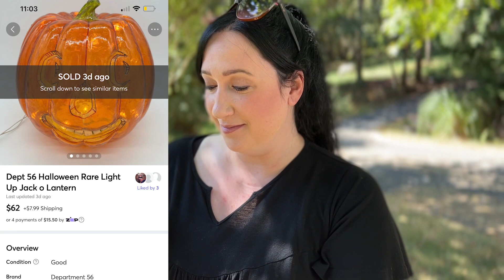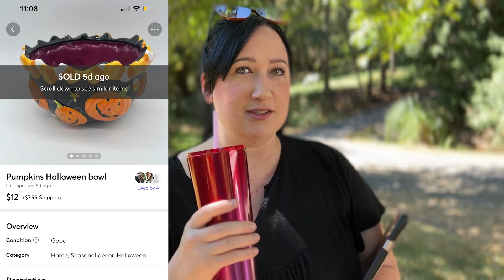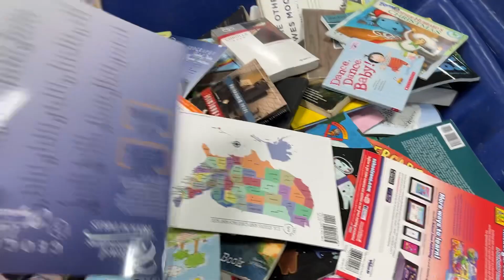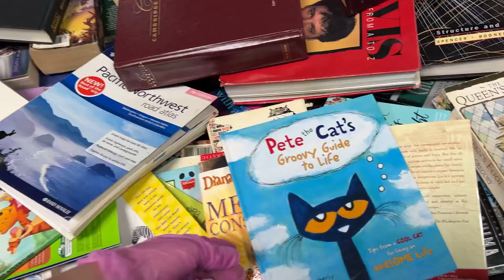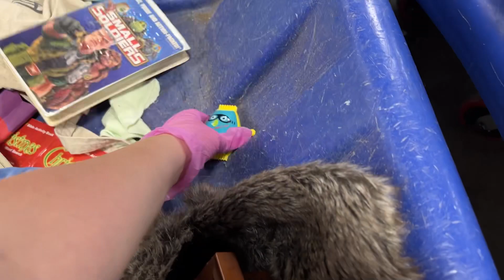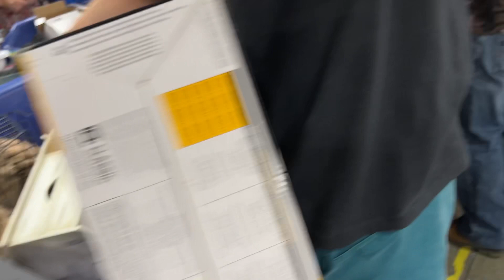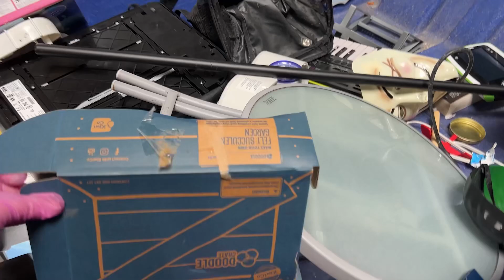I HAD TO LEAVE EVERYTHING BEHIND!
Shop with me as we look for unique items to resale on Mercari, Poshmark and Ebay at the Goodwill outlet Bins. Well that really sucked I can't Believe I left My wallet at home! I had found some really cute stuff too. I tried to see if someone would loan me a few bucks, but no one could. At least I had some good sales this week. Check out the total sales at the beginning of the video.